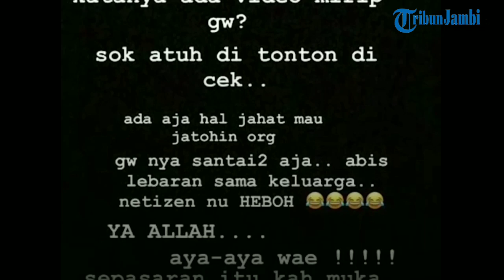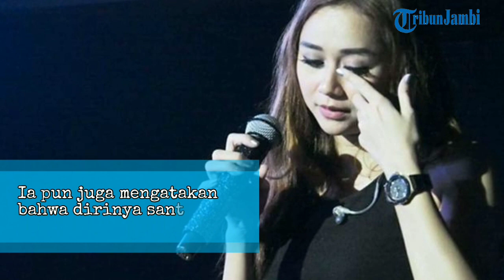Video Syur Disebut Mirip Dirinya, Aura Kasih Langsung Beri Klarifikasi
TRIBUNJAMBI.COM - Baru-baru ini publik dibuat heboh dengan sebuah video syur yang beredar di apikasi chat yaitu Line.

Wanita dalam video tersebut disebut mirip dengan Aura Kasih.
Dilansir dari Grid.id, video tersebut berdurasi lebih dari satu menit.
Awalnya, salah seorang pemilik akun Line mengunggah foto pose Aura.

Kemudian unggahan tersebut disusul dengan sebuah video syur seorang wanita yang diduga mirip Aura Kasih.

Aura Kasih pun langsung memberi tanggapan terkait berita tersebut.
Ia menuliskan klarifikasi melalui akun Instagram Story miliknya pada Kamis (21/6/2018).

"Eh eh kok heboh pada wa (Whatsapp)! Katanya ada video mirip gw? Sok atuh (silakan) ditonton dicek," tulis Aura Kasih.

Ia pun juga mengatakan bahwa dirinya santai menanggapi hal tersebut.

"Ada aja hal jahat mau jatohin orang. Gue-nya santai-santai aja. Abis lebaran sama keluarga. Netizen nu HEBOH. Ya Allah, aya-aya wae! Sepasaran itu kah mukaku? Kocakkk bodorrr," tambahnya.

Aura pun juga menscreenshot berita dari Wartakotalive.com yang berjudul 'Video Porno Diduga Mirip Aura Kasih, Pakar Telematika: Ada Kemiiripan tapi Berbeda'.